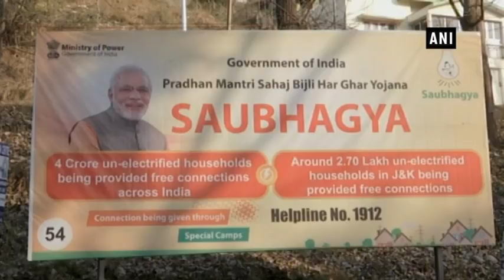More than 20,000 households electrified under Saubhagya Scheme in Rajouri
Rajouri (J&K), Jan 06 (ANI): After getting advance medical facilities, people of Rajouri district are now receiving electricity connections free of cost under the Saubhagya Scheme. More than 20,000 households in Rajouri have been electrified under the central government scheme, and most of the beneficiaries belong to below poverty line and SC/ST category. Yashpaul Bhagat, Superintendent Engineer, Rajouri, shared his experience of working on the Saubhagya Scheme saying it has given electricity to Rajouri’s residents who never saw power in their life.